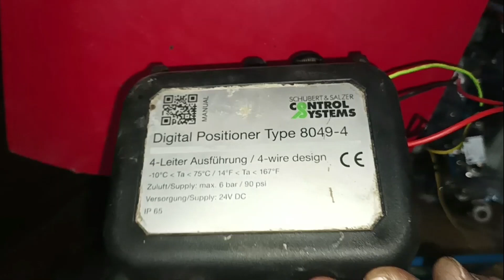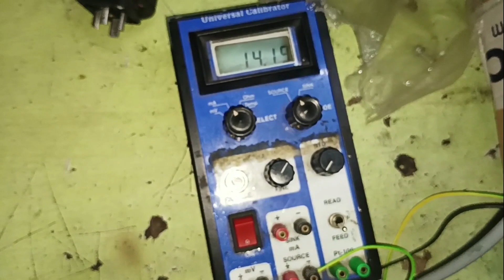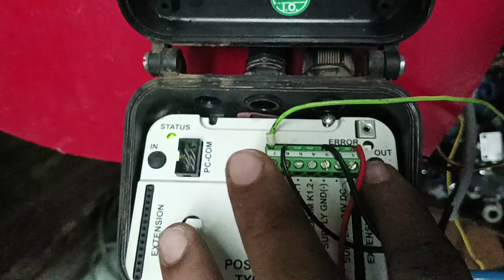how to work digital positioner as an control valve. digital positioner type8049-4 (Hindi)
Digital positioner type 8049-4 pdf :-